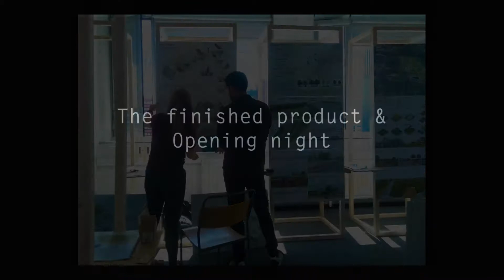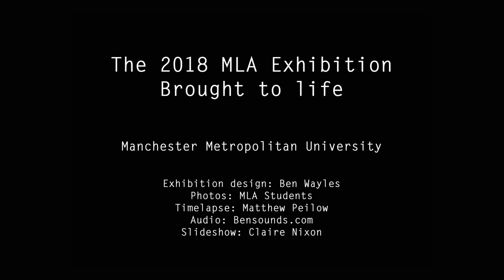Bringing the MLA 2018 Exhibition to life